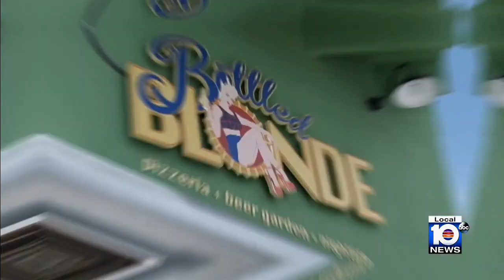Bottled Blonde pizzeria by day, nightclub at night, opens its doors in Wynwood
Bottled Blonde is a pizzeria and beer garden by day and a nightclub at night